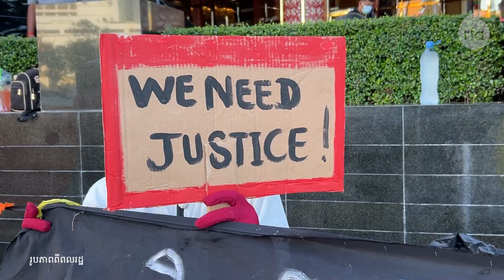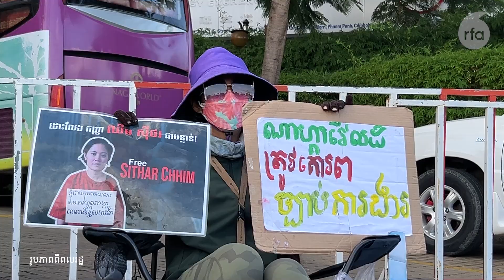កូដករណាហ្គាវើលដ៍ជំរុញឱ្យមេសិទ្ធិមនុស្សកម្ពុជាយកចិត្តទុកដាក់លើពួកគេដូចអ្នកស្រឡាញ់ភេទដូចគ្នា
កូដករណាហ្គាវើលដ៍ (Nagaworld) ស្នើឲ្យគណៈកម្មាធិការសិទ្ធិមនុស្សរបស់រដ្ឋាភិបាល ជួយយកចិត្តទុកដាក់មកលើពួកគេ ដើម្បីដោះស្រាយបញ្ចប់វិវាទការងារជាមួយថៅកែណាហ្គាវើលដ៍ ដែលអូសបន្លាយពេលជិត៣ឆ្នាំនេះ។ ការស្នើសុំនេះ ធ្វើឡើង​បន្ទាប់ពីក្រុមកូដករណាហ្គាវើលដ៍ មើលឃើញថា គណៈកម្មាធិការសិទ្ធិមនុស្សកម្ពុជា (CHRC) បានកោះហៅតារាកំប្លែង លោក អ៊ូ ប៉ុណ្ណារ៉ាត់ ហៅនាយ ក្រឹម មកបំភ្លឺរឿងលោកនិយាយបញ្ហា អ្នកស្រលាញ់ភេទដូចគ្នា ដែលធ្វើឲ្យមានការរិះគន់ជាខ្លាំង។ កូដករប្រមាណ ៣០នាក់ នៅថ្ងៃទី២ វិច្ឆិកា បាន​នាំគ្នាកាន់ឆត្រ ដែលពួកគេរចនាចំនួន៩ ដើមមានពណ៌ចំរុះ ដោយ​ក្នុងឆត្រនីមួយៗ បង្ហាញសារមានអត្ថន័យ និងខ្លឹមសារខុសគ្នា ដូចជា បញ្ឈប់ការរើសអើងសហជិព LRSU កុំបង្អត់បាយកម្មករក្នុងសម័យសន្តិភាព គោរពសិទ្ធិមនុស្សនាំឱ្យមាន សេចក្តីថ្លៃថ្នូរ ជាដើម។

វិទ្យុអាស៊ីសេរី​ផ្សាយតាម​រលក​ធាតុ​អាកាស​ខ្លី​ (SW)
៚ ពេល​ព្រឹក ០៥:៣០ ដល់ម៉ោង ០៦:៣០

៚ ពេលយប់ ០៧:៣០ ដល់ម៉ោង ០៨:៣០